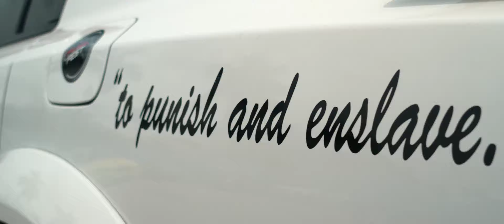StuntStreet Official | Sunday Meet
Sunday Pop up meet. This was a good time to test my sony a7IV. Handheld footage.